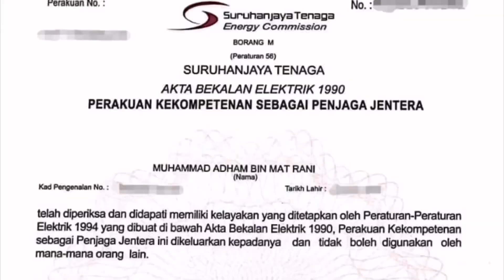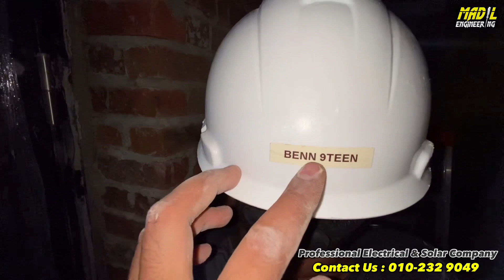Guna special tool kupas ARMOURED CABLE & warning tuk kaki kecam dan keyboard warrior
KEMPEN “NAK HAPUS PEMBUNUH SENYAP”

Siapa kat sini rumah selalu jer TRIP / FIUS TENDANG? Kadang2 takde apa pon berlaku tiba2 blackout. Kadang2 bila KILAT jer habis rosak barang elektrik.

Siapa kat sini rumah BIL TNB MELAMBONG2 tiap bulan? Padahal guna sikit jer takde la melampau2. Tapi tak tahu kenapa masih lagi tinggi.

Camne nak tahu “PEMBUNUH SENYAP” berada dalam rumah?
✖️Kadang2 bila sentuh peralatan elektrik terasa macam terkena RENJATAN

Kebanyakan orang ambil mudah & ringan dengan kejadian2 kat atas. Padahal perkara ni akan PENINGKAN dan membuatkan anda mula STRESS & rasa nak MARAH pada semua orang sekeliling.

MADIL nak kongsi camne selesaikan & hilangkan masalah2 tersebut, mulakan dengan langkah pertama buat PEMERIKSAAN & PENGUJIAN seluruh sistem pendawaian dalam rumah anda.

MADIL tahu & dapat rasa anda sekarang mesti susah hati memikirkan camne nak buat semua tu. Tak usah susah hati memikirkannya kerana Team MADIL telah siap siaga untuk BANTU anda.

Added Value :
✔️Dapat PENERANGAN yang sangat jelas mengenai setiap masalah yang berlaku & consultant - PERCUMA
✔️Dapat report video kerja - PERCUMA

Anda juga boleh dapat khidmat nasihat bila2 masa dari kami secara DIRECT.

Sebelum tu jangan PERCAYA apa yang kami cakap tapi tengok apa yang kami telah buat. Baru boleh fikir & buat KEPUTUSAN.